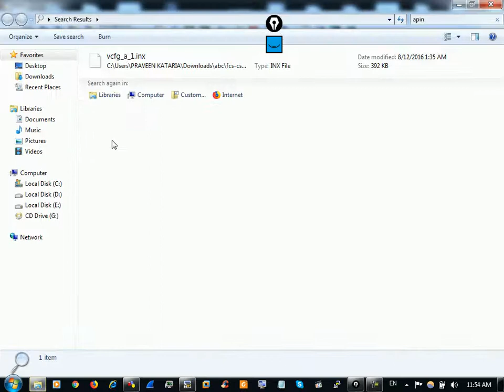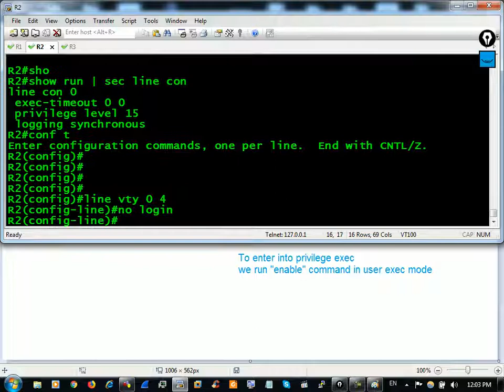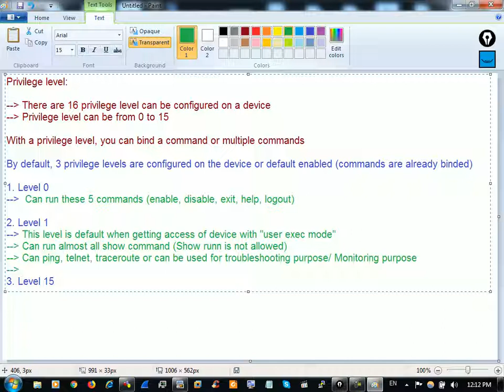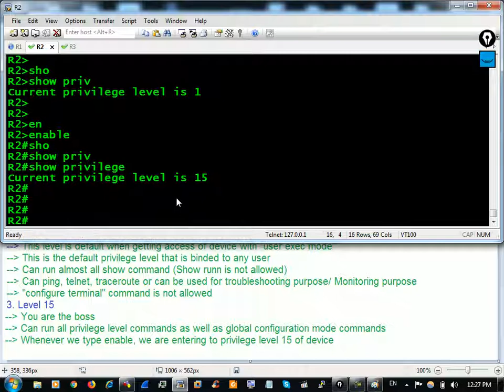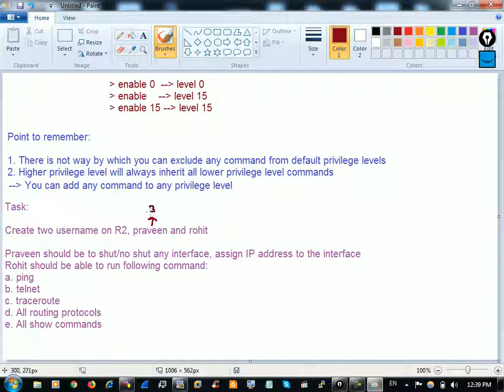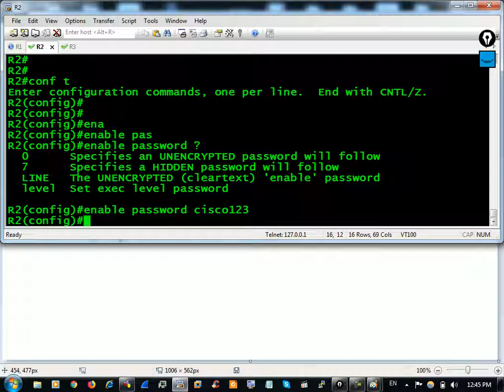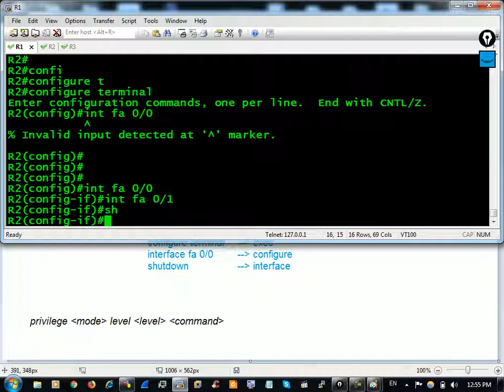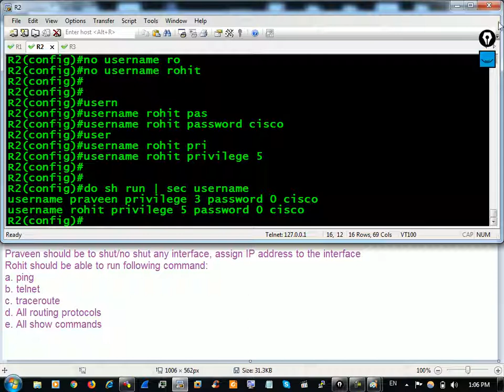Privilege Level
In this videos you learn what is privilege level and how to configure it.